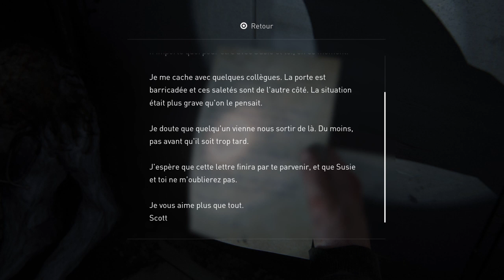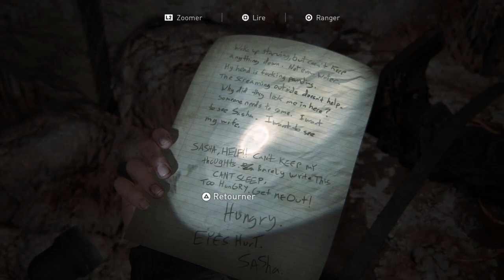The Last of Us™ Part II_32